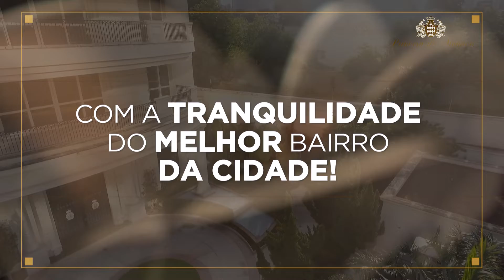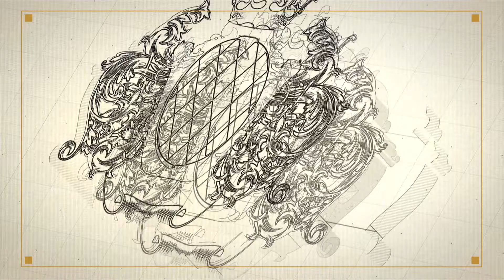EDIFÍCIO PRINCESA DE MÔNACO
O Edifício Princesa de Mônaco é o mais novo e espetacular empreendimento em Campinas, em uma das regiões mais nobres da cidade. Localizado no Cambuí, o edifício conta com 6 salas espetaculares, 5 suites 8 vagas. Lazer completo (resort), empreendimento combina as premissas dos grandes projetos arquitetônicos: segurança, tecnologia e sofisticação. Por isso, o Princesa de Mônaco 02 elevadores sociais codificados, 02 elevadores de serviço. Os moradores ainda poderão contar com ambientes internos e externos do térreo entregues decorados e equipados, bem como academia na cobertura.